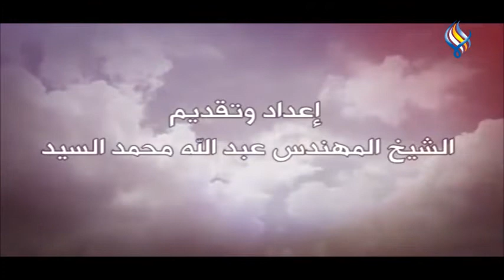قناة سما الفضائية : مباحث في التزكية والاخلاق (الحلقة 29)